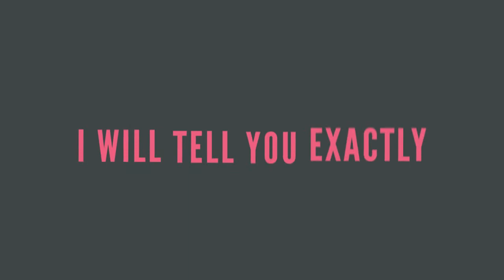Kinetic Typography Video | Smart Source NYC Marketing Agency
Kinetic Typography Video Created By Smart Source Media Group In New York City.